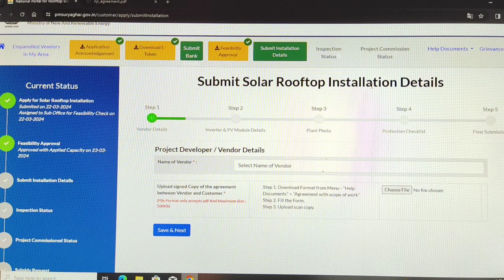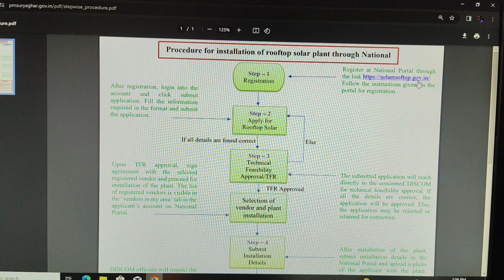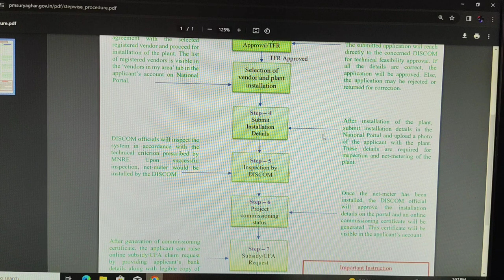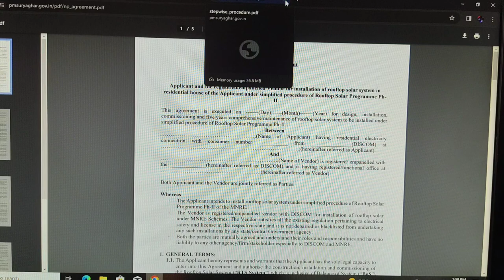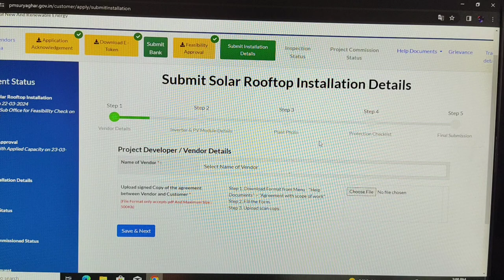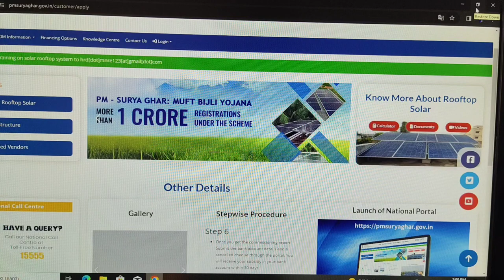PM Surya Ghar Yojana | Muft Bijli Yojana Agreement Online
Have A Query Call Toll Free Number :- 15555